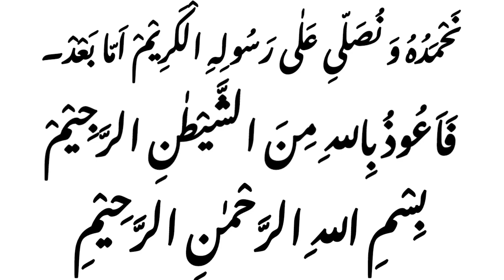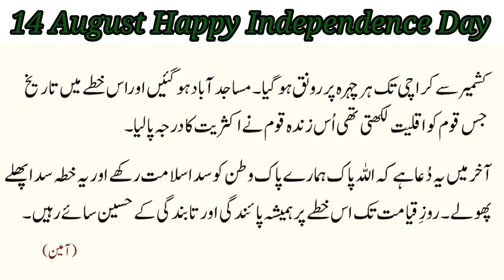14 August Independence Day Speech in urdu 14 August ki mukhtsir taqreer Youm e azadi@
14 August Independence Day Speech in urdu|14 August ki mukhtsir taqreer|Youm e azadi
14 اگست یومِ آزادی تقریر اُردو میں | 14 اگست کی مختصر تقریر | یومِ آزادی مبارک
@Sheheryar Voice